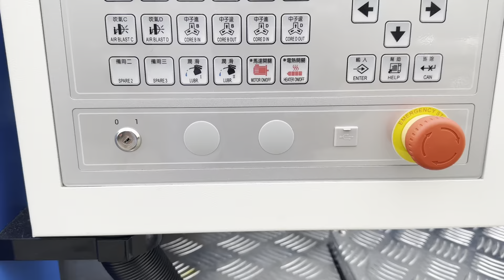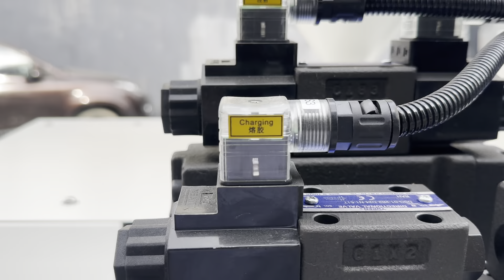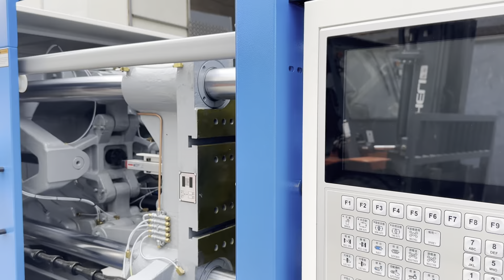Highshine 180ton injection molding machine with 12 inch touch screen control panel